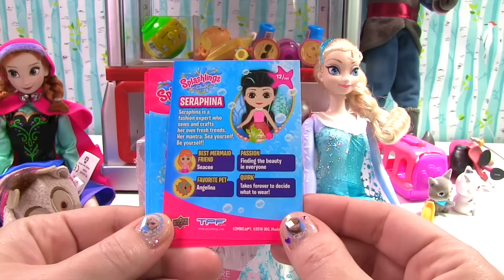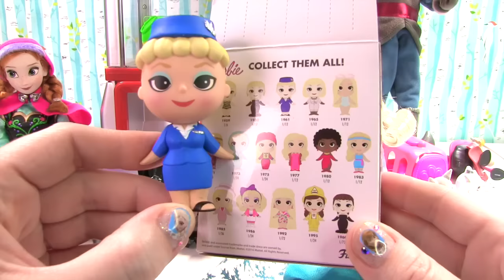Disney Frozen Anna Elsa Play the Claw Machine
Elsa, Anna, Kristoff, Sven, Olaf and Hans from Disney's Frozen are hanging out and then everything gets crazy! Hans and Maleficent make the others super small so they can't play the claw machine and save Sven and Olaf after Hans drops them in the machine! Can Fizzyhelp?